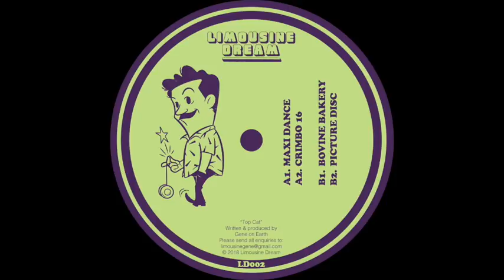Gene On Earth - Picture Disc [LD002]